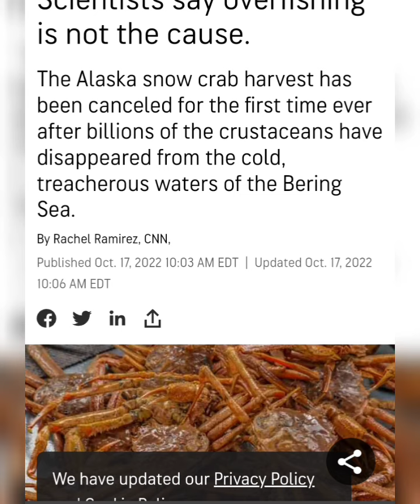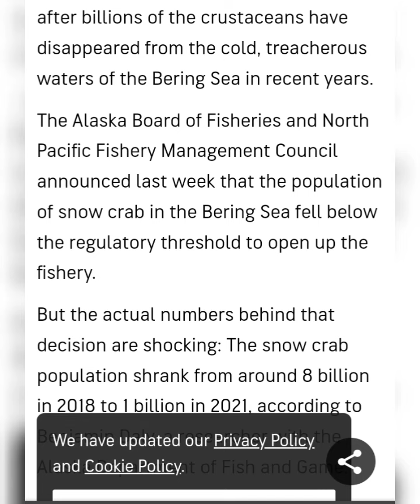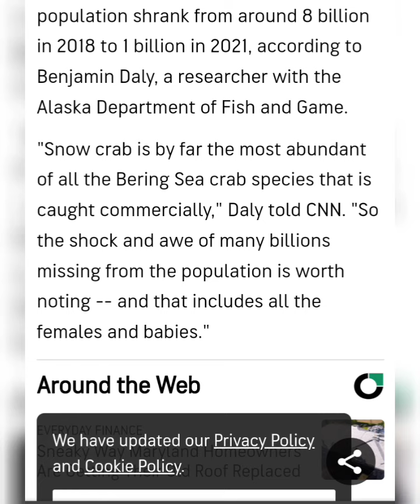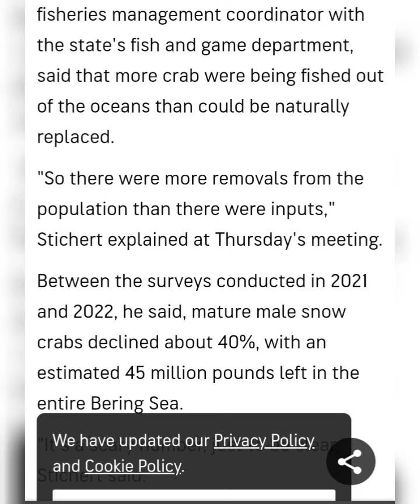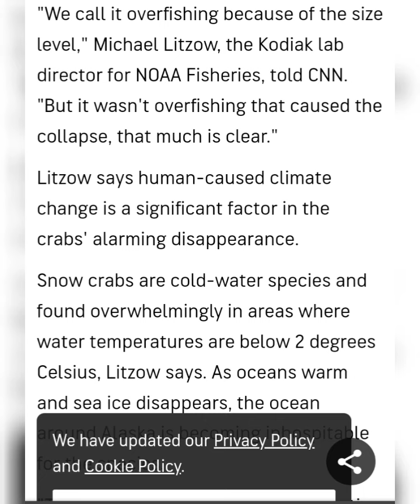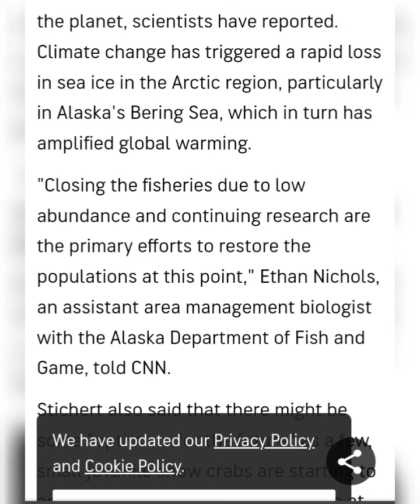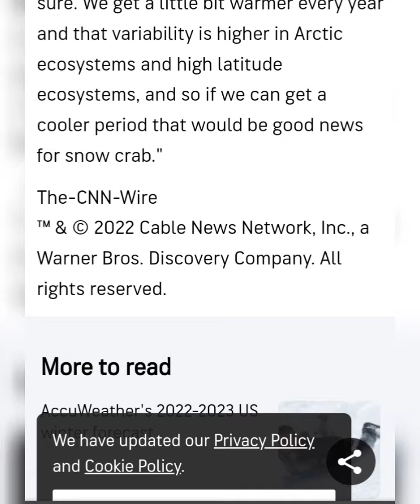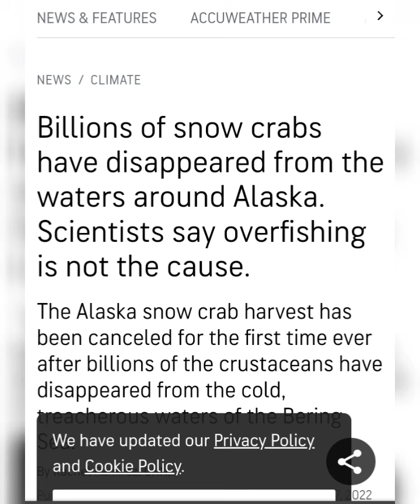Billions of snow crabs have disappeared from the waters around Alaska.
Article By:Rachel Ramirez, CNN